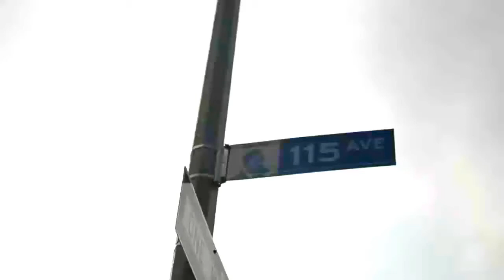A Flower That Rose (Official Book Trailer)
In this book trailer for "A Flower That Rose", Kevin Anglade takes us on a journey throughout his hometown of Queens, New York, New Haven, and Hartford, Connecticut as he examines the places and spaces that have transformed him into the person he has become today.

Directed by: Eniola Adeniyi
Narrative by: Kevin Anglade
Featuring Mark Pruden, Kyrane Bristol, Dautchley Desmarais and Bertrand St. Jean

A Flower That Rose: Poems and Essays in Psalms Available July 20th, 2021

instagram.con/floweredconcrete